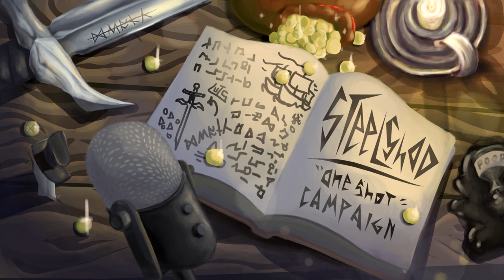Steelshod 40: The Vast, Dark, Depths